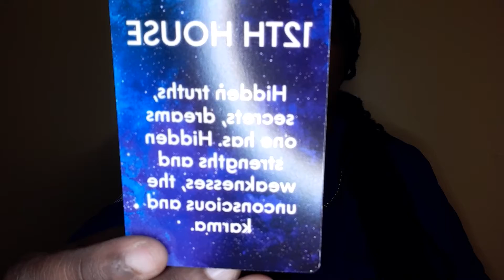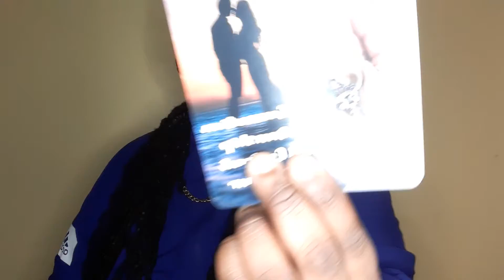Gemini January 2022 Tarot Love Reading- Changes are coming and you ready Learning truth about people